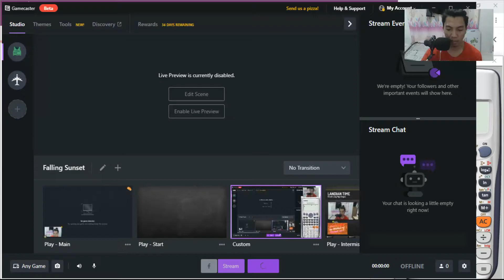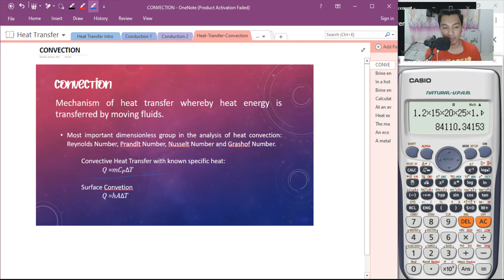Heat Transfer: Convection (3-5)